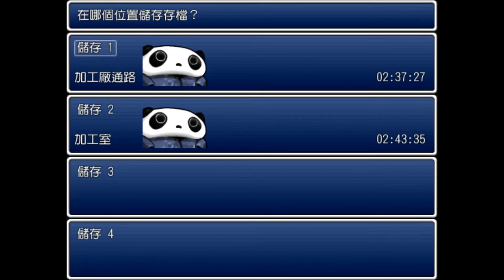【RPG】潛龍諜影-史內趴 EP12-打BOSS囉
不想聽片頭的可以快轉到 0:45